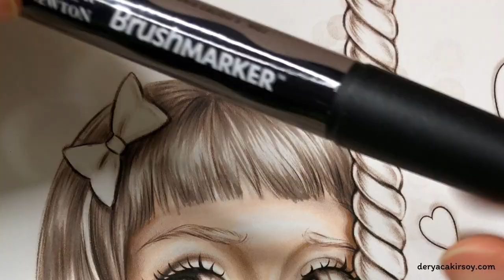Carousel Illustration with Markers and Colored Pencils Coloring Derya Cakirsoy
Illustration & Coloring by Derya Çakırsoy

Mediums used ;

Copic Markers
Winsor Newton Brushmarkers & Promarker
Faber Castell Polychromos Colored Pencils,
Derwent Coloursoft
Posca pens,
Fabriano Bristol Paper

♥ SHOP ♥

* Coloring page download available on Etsy;

Only for private use.

♥ FIND ME ♥

Etsy shop